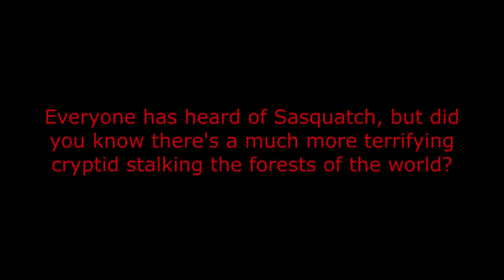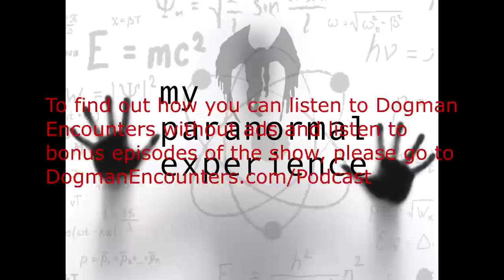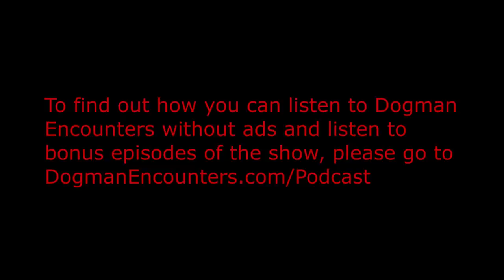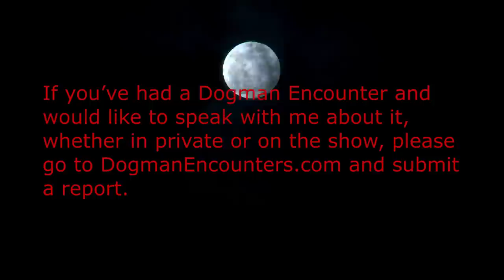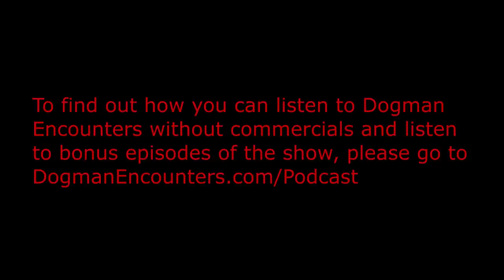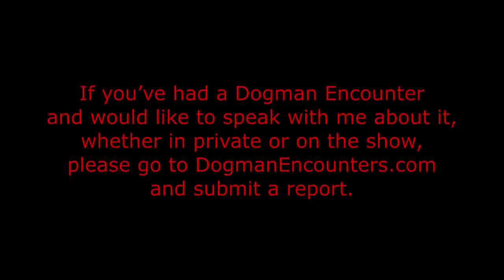The Most Frightening Dogman Encounter! - Dogman Encounters Episode 427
Tonight’s guest, Allan, has lived in Livingston County, Michigan all of his life. He lives in a beautiful area, that has a lot to offer someone like Allan, who’s addicted to spending as much time as possible in the woods. That area has a dark secret, though. You see, one day, when he was 14, he was hunting on his grandfather’s 70-acre property when he had his 1st Dogman encounter. Luckily, he was able to shake that encounter off before long, so it didn’t take a long time before he was back to spending time in the woods. About a month ago, however, he had an encounter with a massive Dogman that wasn’t so easy shake off. He had that encounter while he was up in a tree stand, hunting coyotes. The floor of the stand was 10 feet off the forest floor. The day this encounter happened, nothing out of the ordinary had happened. It wasn’t any different than the countless times he’d sat in that stand, while hunting. That is, nothing out of the ordinary happened, that day, until he felt and heard something sniffing his lower leg. When he turned his head and looked down to see what it was, he saw that it was a gigantic Dogman!